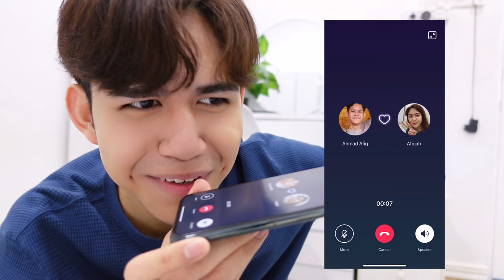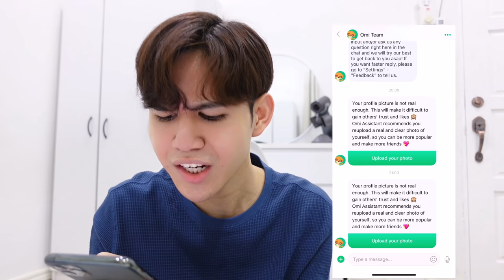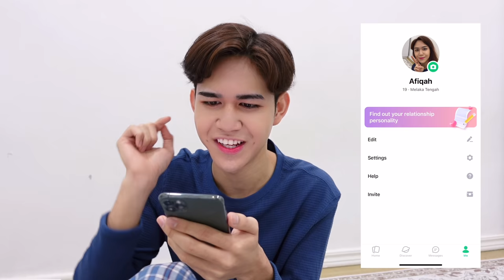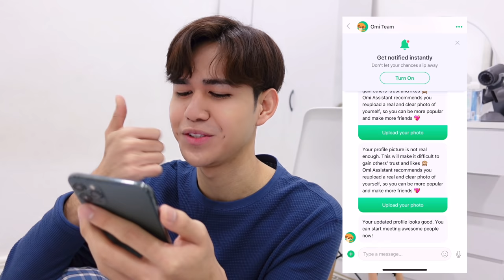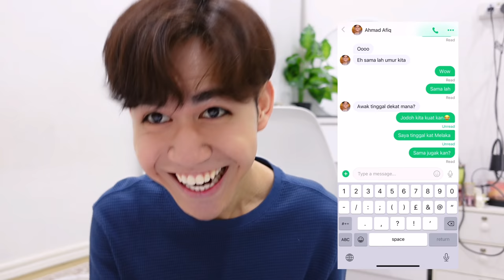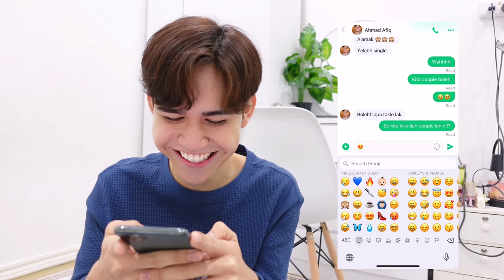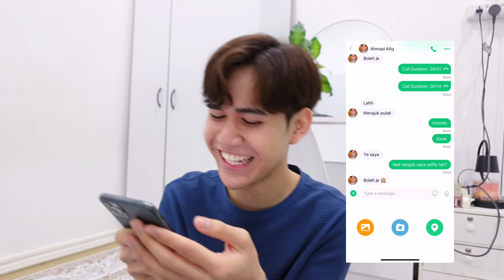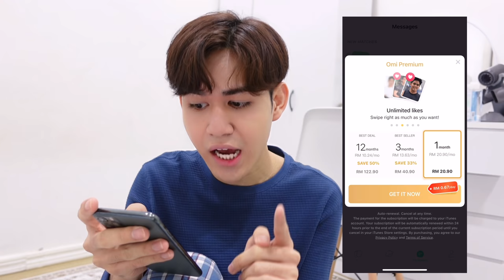PRANK AFIQKENTANG CARI GF 😘 AKIDDOS JADI PEREMPUAN 🤣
Jumpa saya dekat Omi? Kalau belum, pergi la download sekarang, tekan je link dekat bawah